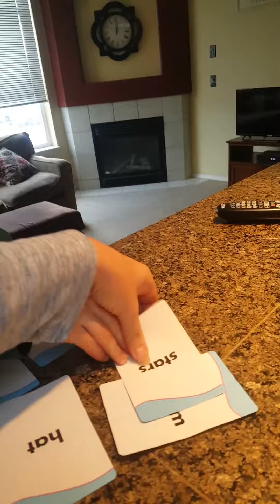Jonah Doing Flash Cards with His Mother